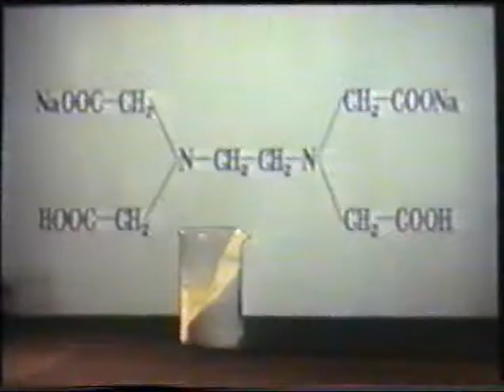Комплексоны в народном хозяйстве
«Комплексоны в народном хозяйстве» - «Леннаучфильм» 1980г. (00:05:00 цветной) Режиссёр- А. Мартыненко
Фрагмент показывает необходимость особых органических веществ, обладающих свойствами создавать высокопрочные соединения, для различных отраслей промышленности: нефтяной, фото-кинопромышленности, сельского хозяйства, судоходства и др.